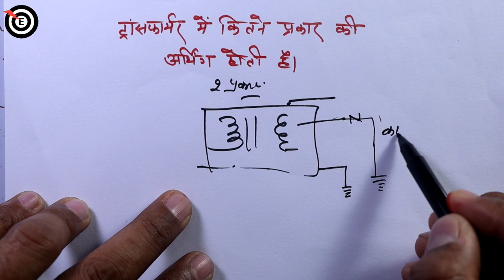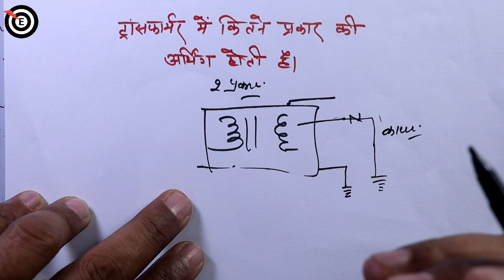type of earthing in transfarmer | target electrician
why transformer neutral connected to earth - why transformer neutral earthing is required - transformer neutral earthing - transformer neutral earthing system - target electrician

दोस्तों मेरा नाम R.k.Srivastav है आपका स्वागत करता हूं आपके ही चैनल "टारगेट इलेक्ट्रिशियन" में |

Dosto aj ke is video me apko maine ye batane ki kosis ki hai ki transfarmer me kitni type ki earthing ki jati hai bahut hi interesting topic hai aur kuch extra knowledge bhi dene ki kosis ki hai ki earthing transformer,difference neutral and earth in hindi,what is earth and neutral hindi,why transformer neutral is grounded,why transformer neutral is earthed,transformer earthing in hindi,ground and neutral,grounding transformer,why we use 2 types of earthing on transformer ki jankari maine ap ko is video me dene ki Puri kosis ki hai mughe visvas hai ki ap ko ye video jarur help karega.
Thanks

Solved query :-
1- earth and neutral in hindi
2- why neutral is earth hindi
3- why transformer neutral earthed
4- what is the meaning of grounding transformer
5- what is the definition of grounding transformer
6- what does grounding transformer mean
7- what does grounding transformer stand for
8- why transformer neutral should be earthed
9- difference between neutral and earth in hindi
10- How many types of earthing are there in a transformer
11- transformer neutral earth connection
12- transformer neutral earthing connection

Boya myke

Canon 200d mak ||

Uppcl tg2 paperset previous year best book